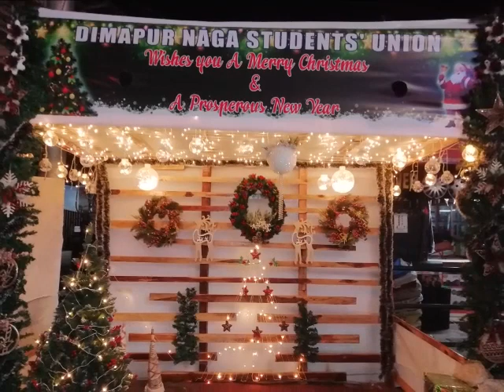Merry Christmas!! 💡💡🎉........ DimapurVIBES💫☝🏻